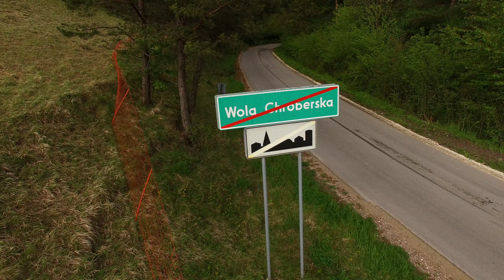Wola Chroberska z lotu drona.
pierwszy mój filmik o malowniczej wiosce położonej w Gminie Złotej w Województwie Świętokrzyskim. To mój pierwszy filmik więc proszę o wyrozumiałość.